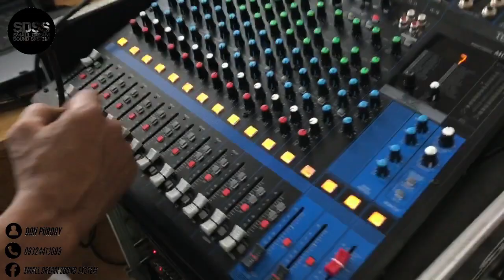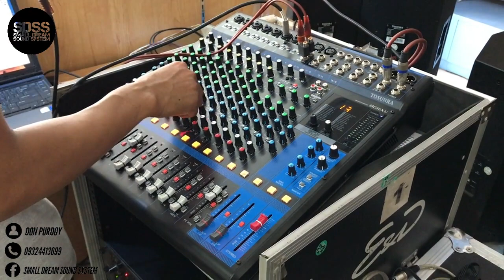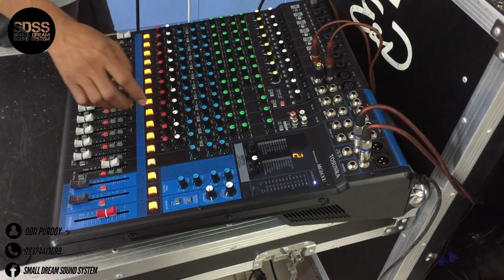Tosunra mg16xu ship to Ozamiz at Tanay Rizal by SDSS Pinoy Vlog